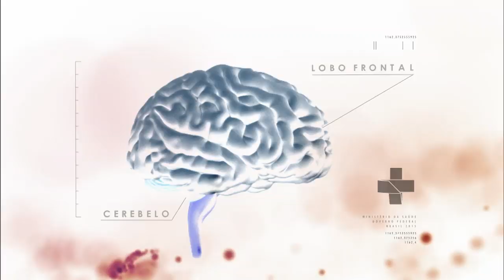Boletim da Saúde - 09 de agosto de 2019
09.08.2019 - O Boletim da Saúde traz a nova campanha de amamentação lançada pelo Ministério da Saúde, além de novidades sobre o movimento Vacina Brasil